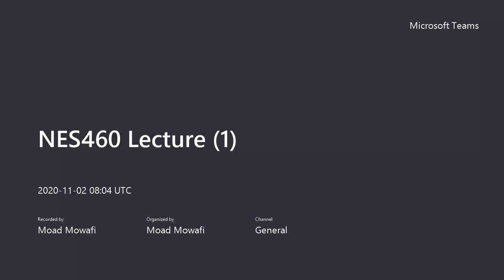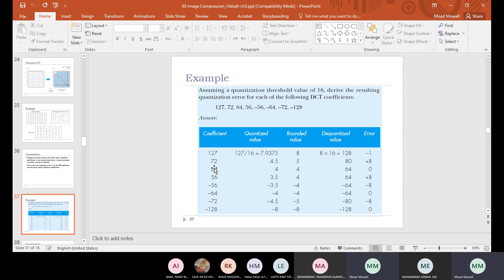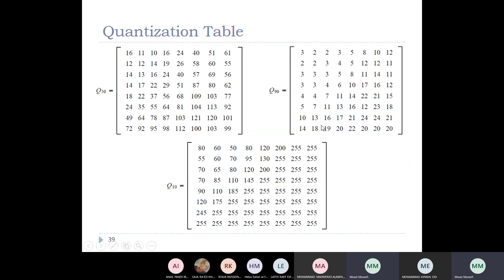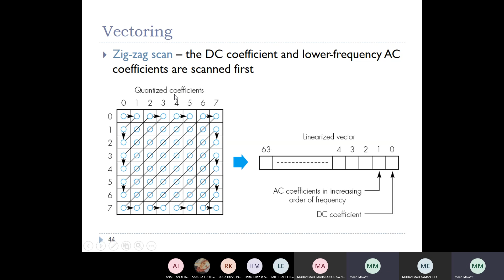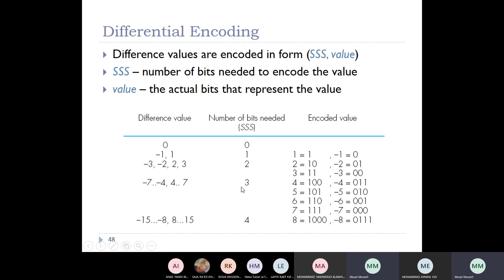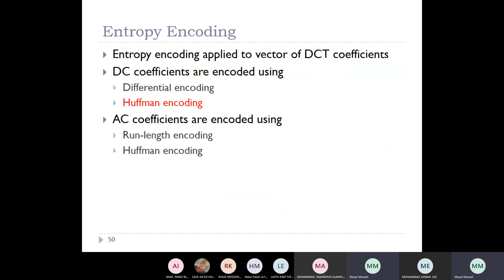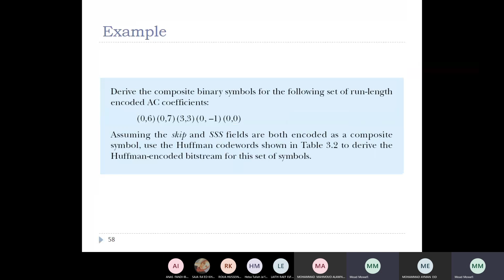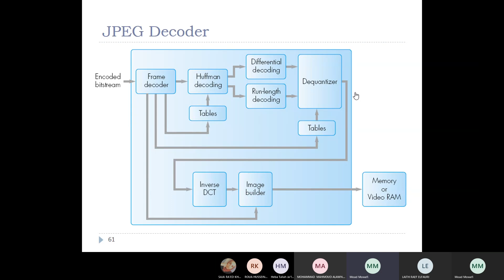NES460 Lecture 7 section 1 2020 11 02